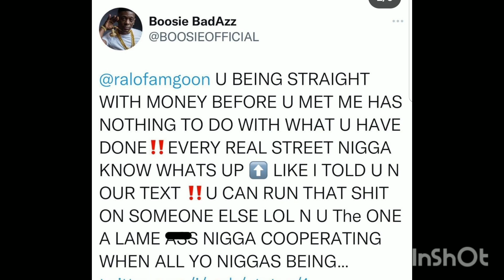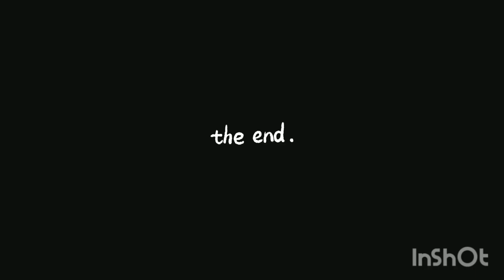Ralo tells Lil Boosie to leave the city as they beef & Lil Boosie response